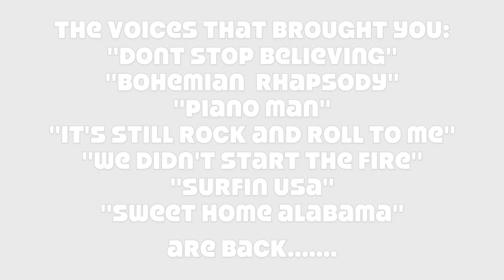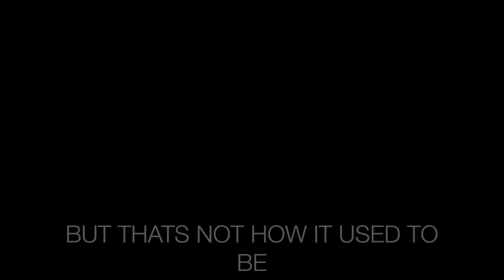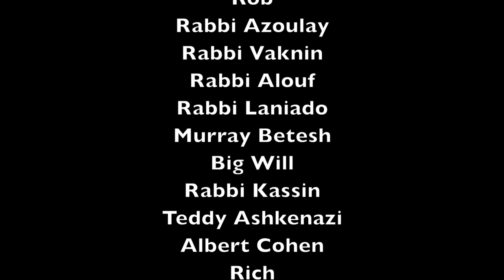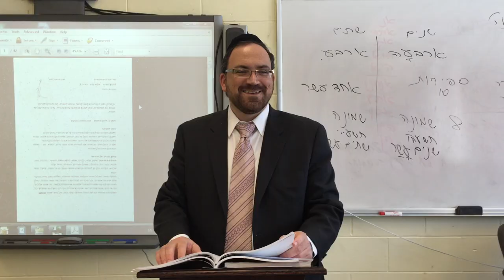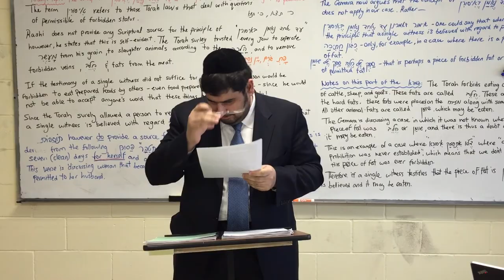Hillel Seminar 2015 - American Pie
Filmed & Edited
-Isaac Setton